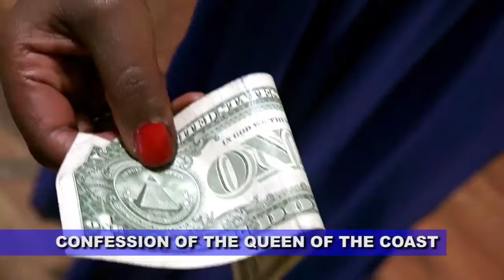confession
queen of the coast exposed !